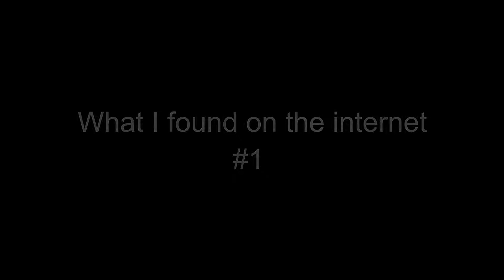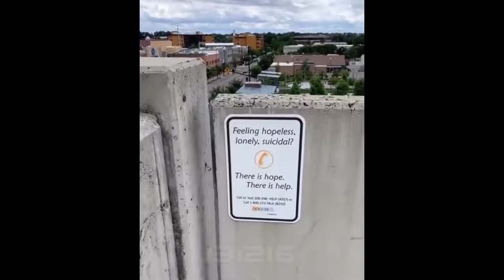What I found on the internet #1